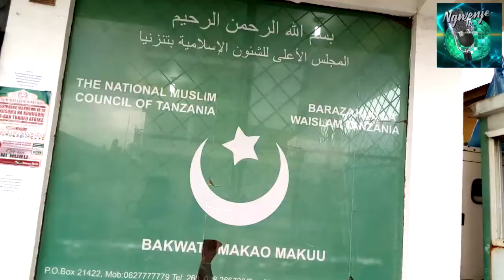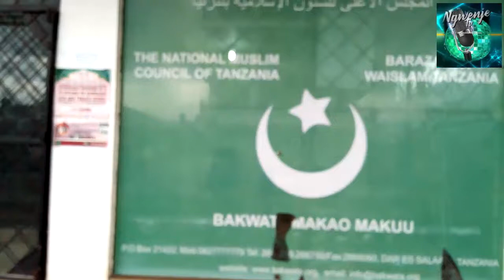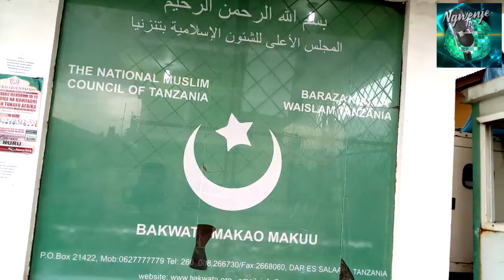MUFTI ZUBERI AMPA TANO JPM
Sheikhe Mkuu wa Tanzania Mufti Abubakari Zuberi Bin Ally amempongeza Rais wa Jamhuri ya Muungano wa Tanzania Dk John Pombe Magufuli kwa kujenga umoja, Mshikamano na Amani kwa kuiunganisha jamii bila kujali itikadi za kidini na kisiasa.